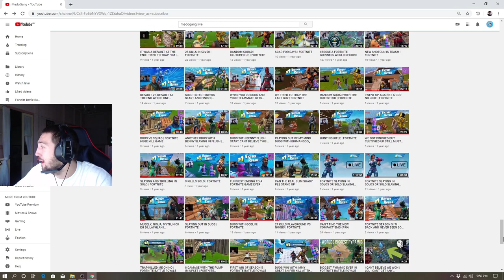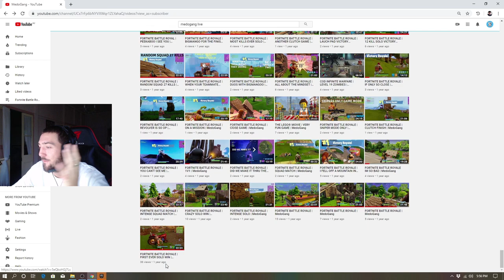MEDOGANG reacts to his FIRST WIN on FORTNITE!